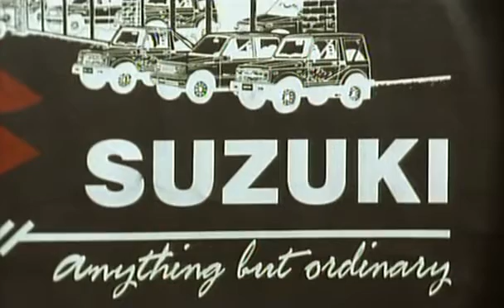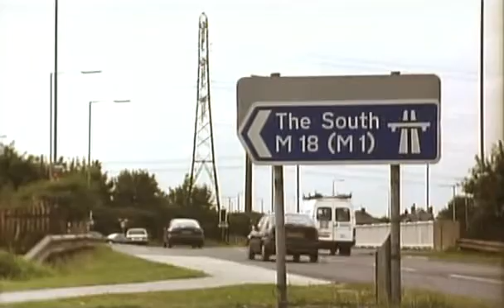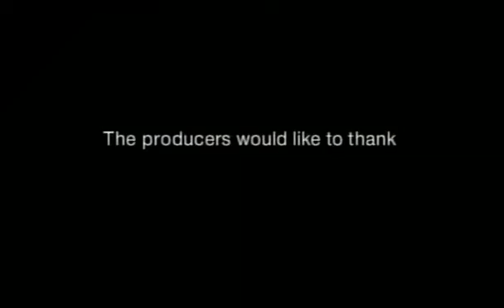From A to B Tales of Modern Motoring s01e05